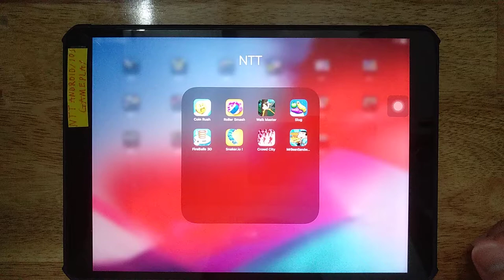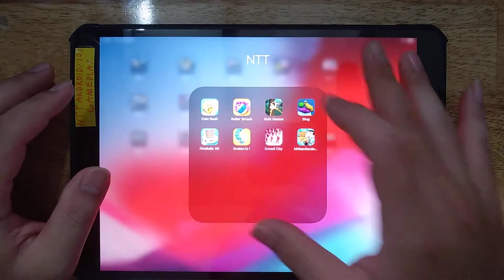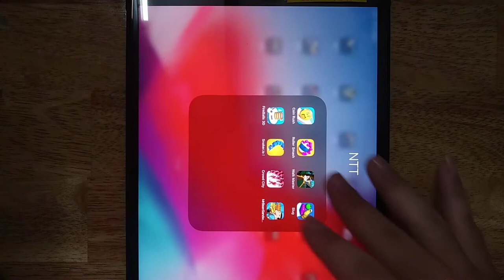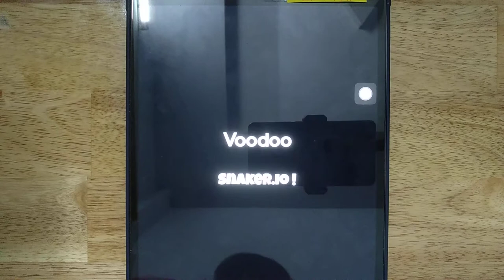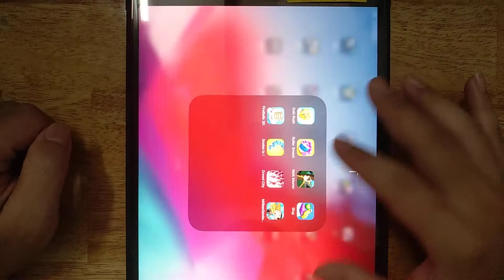Coin Rush, Walk Master, Slug, Fire Balls 3D, Snaker io!, Crowd City,Mr Bean Sandwich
Android GamePlay
iOS GamePlay
iPad GamePlay
GamePlay Walkthrough